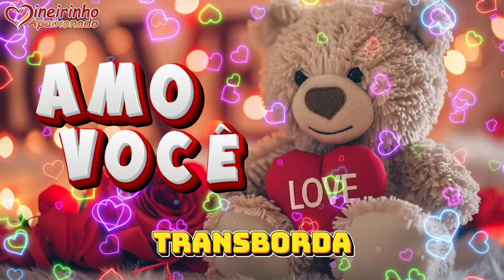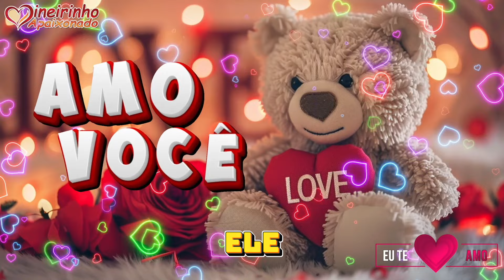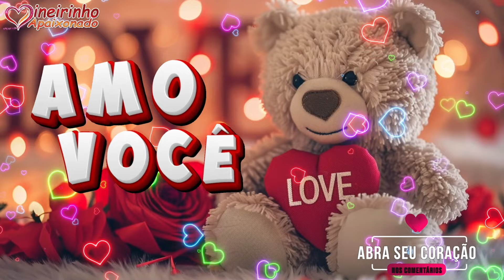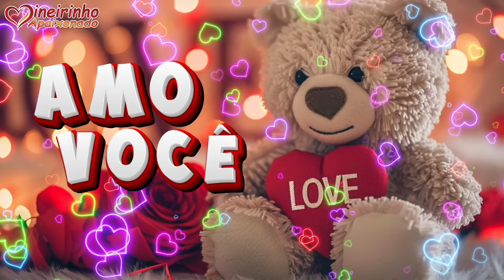Amor Não Tem Idade 💖✨ Meu Coração É Seu 🌷💫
Meu trevo da sorte, esta cartinha é uma pequena amostra do que transborda em meu coração! 💓 Às vezes, nos perdemos em questões tão pequenas como a idade, mas o verdadeiro valor está na intensidade do nosso amor. Cada momento que passo ao seu lado é um presente que valorizo com todo o meu ser. Meu amor, o que realmente importa é que eu te amo profundamente e isso é um sonho que se tornou realidade ao seu lado. 🌼

Trecho da Mensagem: 💖 "Não importa quantos anos temos, pois o que realmente importa é a intensidade desse nosso amor. Aqui, nessa dança entre o tempo e o desejo, encontramos um refúgio onde a idade não tem peso, apenas o calor do nosso amor que arde eternamente como a chama de um fogo que nunca se apaga." 🔥

🌸 Neste vídeo, as palavras que brotam do meu coração explicam a beleza de um amor que transcende o tempo e os números. A cada frase, fortalecera a certeza de que estamos juntos para viver a intensidade que a vida nos proporciona.

🌹 Assista a esta declaração sincera e deixe-se levar por cada emoção, sentindo os sentimentos que explodem em cada palavra. Deixe seus comentários apaixonados e compartilhe esta experiência inigualável com quem ama! 💞

👍 Curta se o seu coração também bate forte com estas palavras!
💬 Meu amor, compartilhe nos comentários o que mais tocou seu coração nesta mensagem que é pura paixão!

💘 Gostaria de ajudar o canal a crescer ou mandar um presentinho?